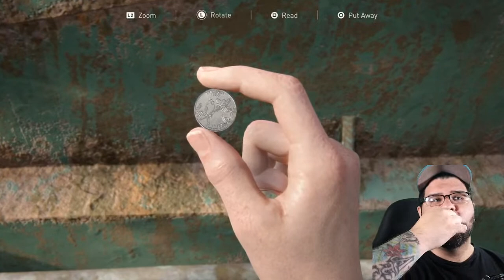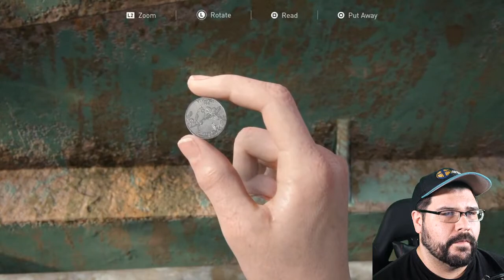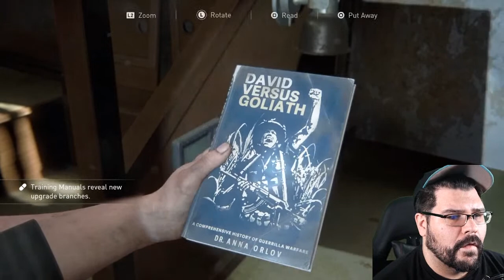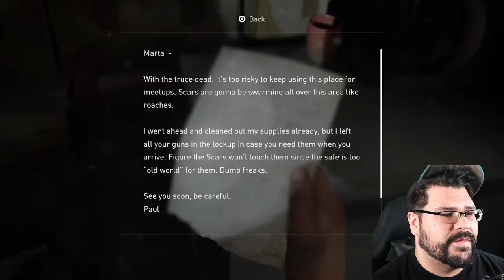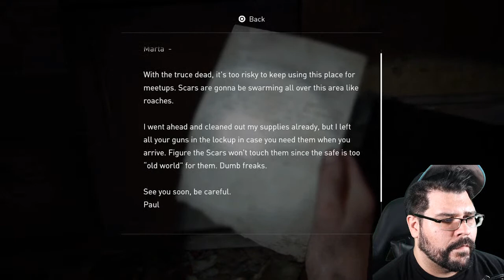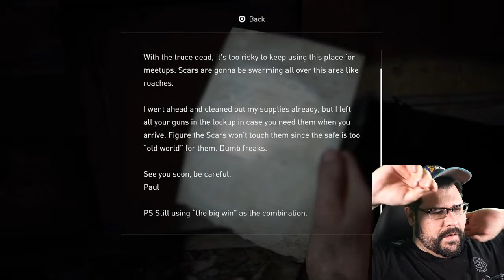Anchor After Dark! Streaming PS5: The Last of Us Part 2...Freaking Zombies and the end of the world!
Anchor After Dark, Today we are streaming The Last of Us Part 2: Playing the PS5 and hanging out with you guys. Watch me scream at zombies coming to kill me!

Premium Bot only available at:
SupportAnchor.com

Free BOT? Contact MOM on LINE app, Username:
AMWOTN

Like the content? Go to:
SupportAnchor.com

Check out Anchor's Grades at:
AnchorGamed.com

TO BECOME A MEMBER OF ANCHOR COVE:
Search for:
Anchor Gamed